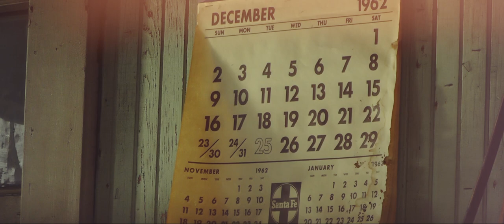Little Amens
Music video for "Little Amens" by Zac Maloy, featuring the amazing Charlie Sexton. From Zac's new E.P. Selling Light. This video features footage shot by Kelly Kerr from the documentary they are developing with Chris Frederick. Zac and Kelly grew up in the same small town, Ada, Oklahoma. Kelly is an acclaimed photographer and filmmaker who just released the documentary "Greenwood: Here & Now". The video for "Little Amens" celebrates the charm and beauty of small town America and the things we should all be thankful for.

💠This video is about "Little Amens" The little things in life we should all be thankful for.